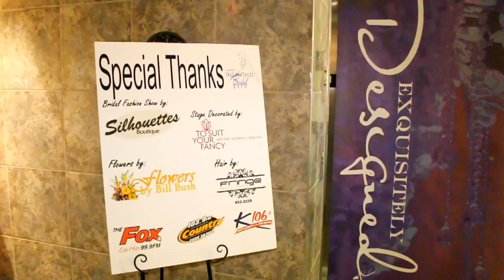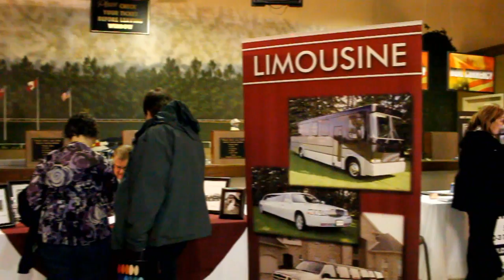Country 103.9 True Fantasies Bridal Expo 2012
The 2012 True Fantasies Bridal Expo was held at Hiawatha Horse Park on Feb 24th. Check it out!